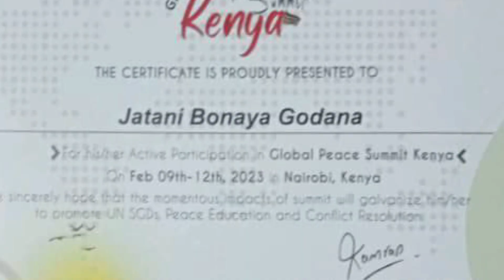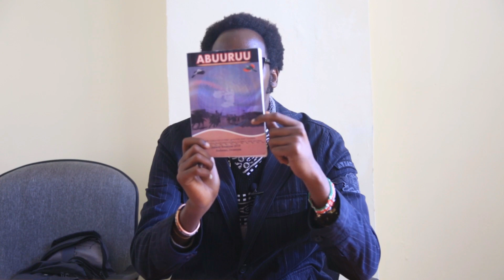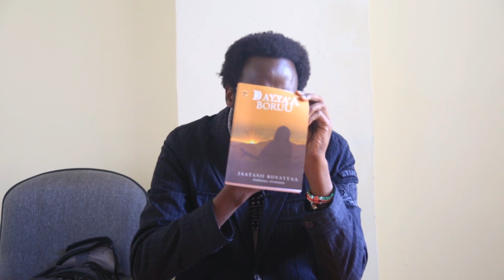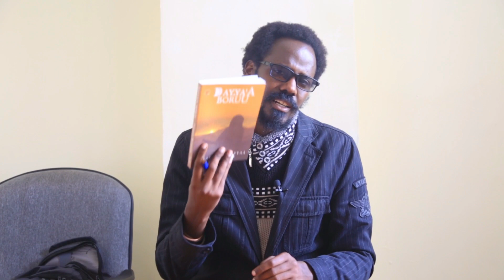kutaa 2faa "JAATANII BONAYYAA EENYU"